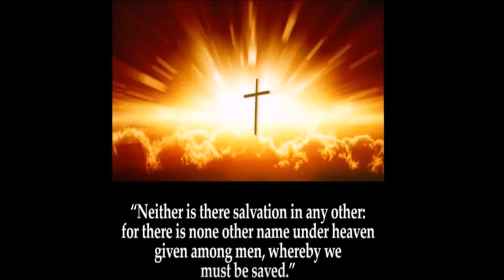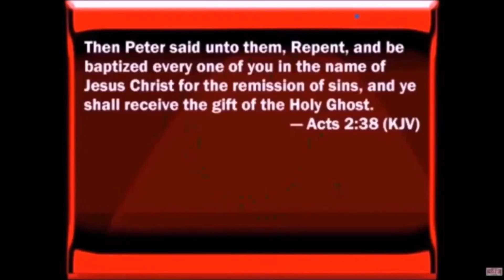Break Up Your Fallow Ground by Rev T F Tenney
Break up your fallow ground for it is time to seek the Lord till He come and rain righteousness upon you. Hos. 10:12.  The Jews were a nation of farmers, and it is therefore a common thing in the scriptures to refer for Illustrations to their occupation, and to the scenes with which farmers and shepherds are familiar. The prophet Hosea addresses them as a nation of backsliders; he reproves them for their idolatry, and threatens them with the judgments of God. My design in this Lecture is to show how a revival is to be promoted. A revival consists of two parts: as it applies the Church, and as it applies the ungodly. I will speak on this occasion of a revival in the Church. Fallow ground is ground which has once been tilled, but which now lies waste, and needs to be broken up and mellowed, before it is it is ready to receive grain. To break up the fallow ground, is to break up your hearts, to prepare your minds to bring forth fruit unto God. The mind of man is often compared to the ground in the bible. The word of God is the seed sown there, the fruit representing the actions and emotions of those who receive it. To break up the fallow ground therefore, is to bring the mind into such a state that it is fitted to receive the Word of God. Sometimes your hearts get matted down, hard and dry, until there is no such thing as getting fruit from them until they are broken up, and mellowed down, and fitted to the Word. It is this softening of the heart, so as to make it feel the truth, which the prophet calls break up your fallow ground.